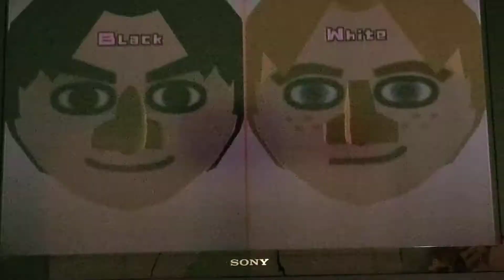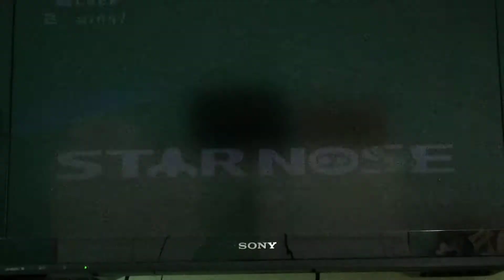Warioware Smooth Moves - Multiplayer Mode - Star Nose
Let's play Warioware Smooth Moves. Play Star Nose in Mii Characters.